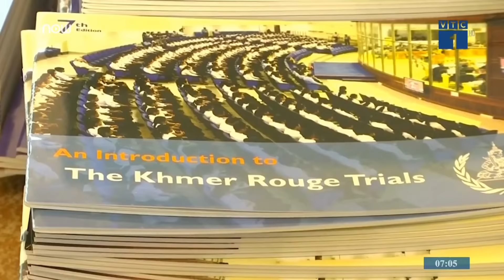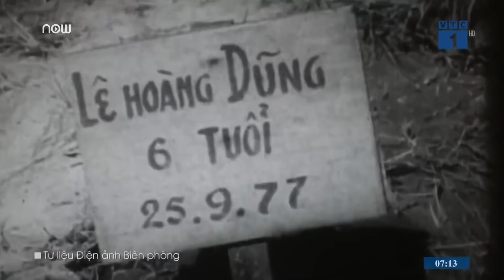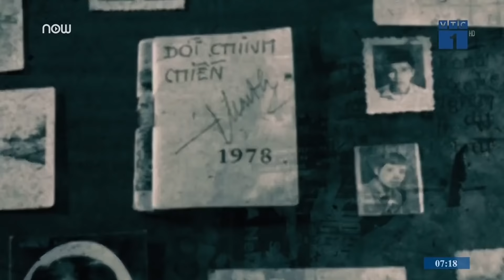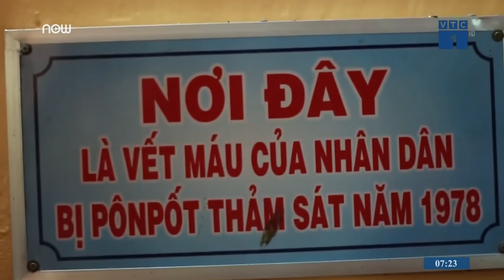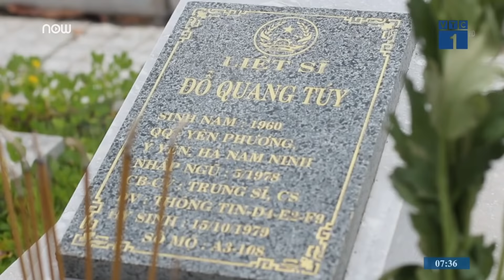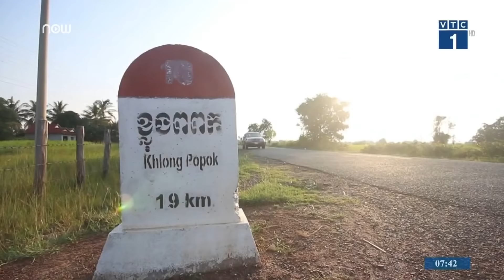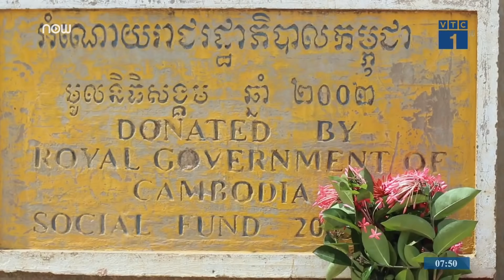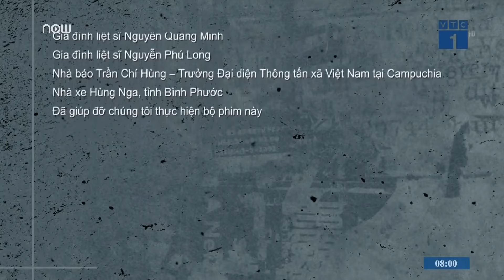1.449. Phim tư liệu: Chạm vào ký ức Tây Nam